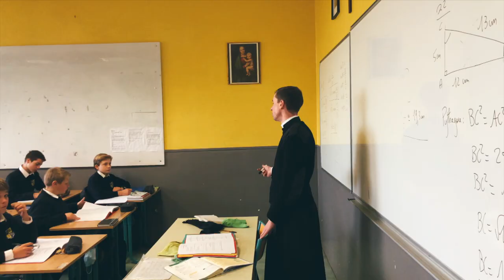Transmettre aux nouvelles générations - Institut Croix des Vents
Dans une époque où tous les repères sont bousculés, notre jeunesse a besoin d’un cadre stable pour grandir.
L’institut Croix des Vents est une école catholique, libre, qui prépare depuis 19 ans les hommes de demain aux grands enjeux du monde contemporain. De la grande section à la terminale, nous nous proposons d’offrir une formation d’excellence, tant spirituelle qu’intellectuelle.
Depuis sa fondation l’Institut Croix des Vents a porté de nombreux fruits : vocations sacerdotales, enseignants, journalistes, acteurs associatifs, militaires, pères de familles. Nos anciens élèves ont à coeur de transmettre, à leur tour, ce qu’ils ont reçu ici.
Installés dans l’ancien séminaire du diocèse de Séez, nous avons toujours eu à coeur de rénover et d’entretenir ce prestigieux bâtiment. Je fais aujourd’hui appel à vous pour nous aider à rénover les classes du collège qui sont vétustes et trop étroites.
Grâce à votre générosité, nous avons réuni 70% de la somme nécessaire pour entamer les travaux de rénovation de notre collège. Un meilleur cadre de travail équivaut à de meilleures conditions pour apprendre. Grâce à vos dons nous pourrons accueillir plus d’élèves, dans des salles plus spacieuses, plus lumineuses et mieux chauffées durant l’hiver. Il nous manque encore 25.000€ pour entamer ces travaux. Vous aussi, par votre don, participez à cet effort de transmission aux nouvelles générations. Cet héritage dont nous sommes les passeurs, est la condition sine qua non au maintien de la civilisation au milieu de la tempête.
Tout particulièrement pendant ce temps de Carême, je vous assure des prières de nos élèves et des prêtres de l’école à vos intentions.